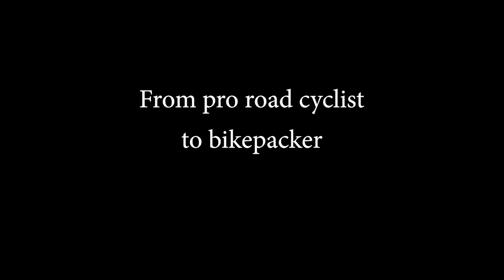A Bikepacking Story - Trailer Intro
Short film to be released on November 10th.

I re-count my 5 weeks bikepacking adventure through the desert and mountains of the South-West.